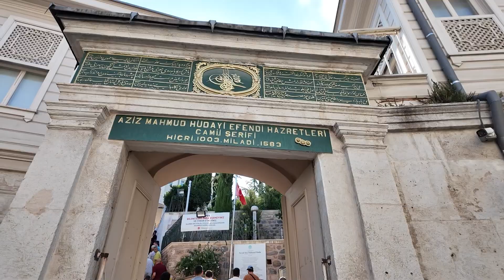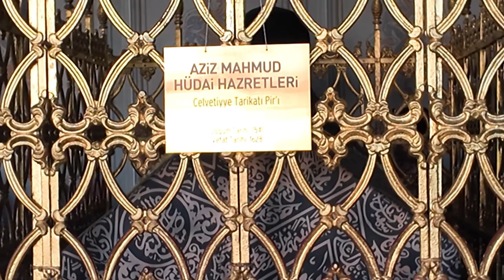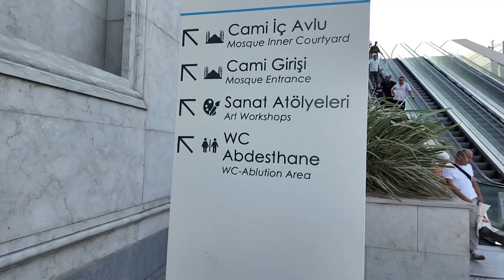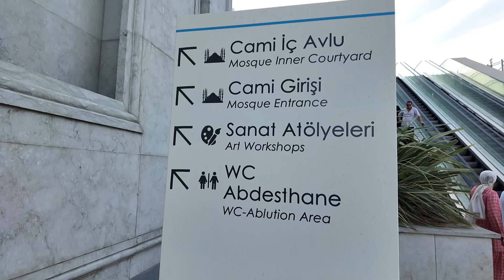Part 3 Istanbul The Asian side Akhtar Noorani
Going to Asia